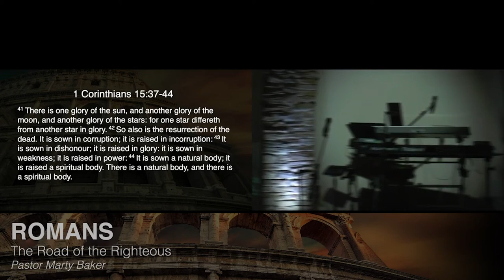There is Hope in the Battle Against Sin: Part 2